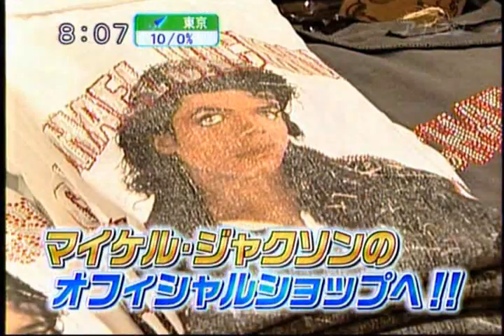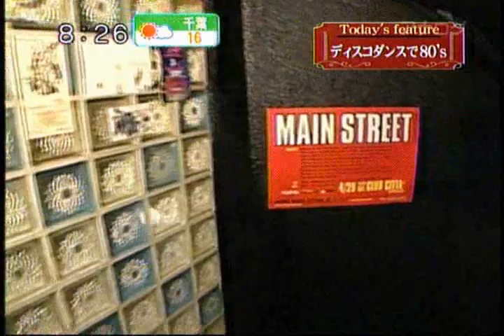80sディスコ&ソウルダンス・モノスタムーブ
JIN ディスコ＆ソウルダンスレッスン・バーミラーボールの紹介
テレビ東京：２月２４日放送